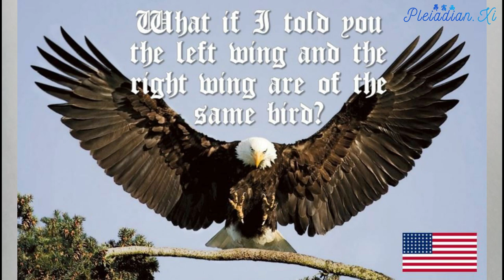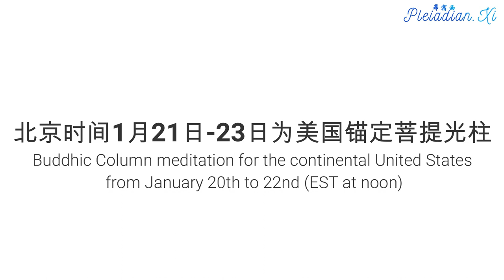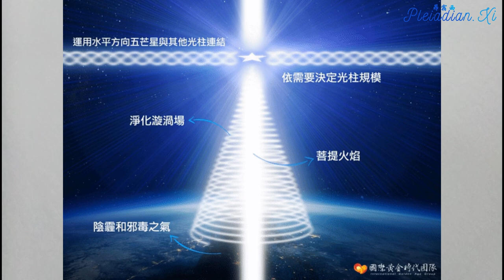【重要IMPORTANT】影响地球解放进程的关键48小时 Critical 48 Hours Influencing the Future Course of Events on Earth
Here is the link to the guided audio playlist for this meditation

Meditation time: every 4 hours starting from January 20th at noon EST and ending at noon EST on January 22nd
中/港/台/马冥想时间：1月21日1:00、5:00、9:00、13:00、17:00、21:00。
1月22日1:00、5:00、9:00、13:00、17:00、21:00。
1月23日1:00。